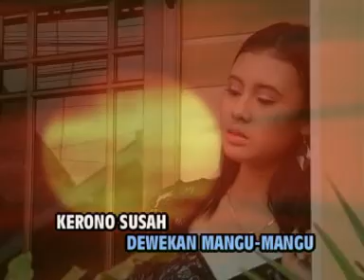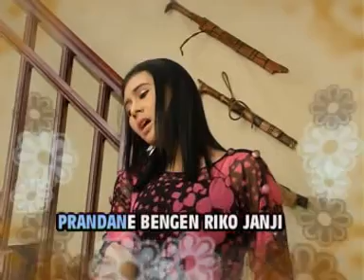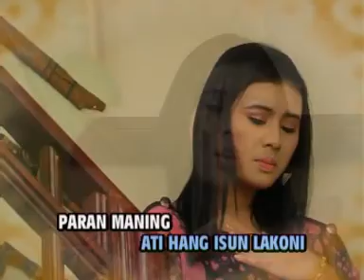Lisa - Lali Lalian [Official Music Video]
Album : Kolaborasi Kendang Kempul Etnic
Artis : Lisa